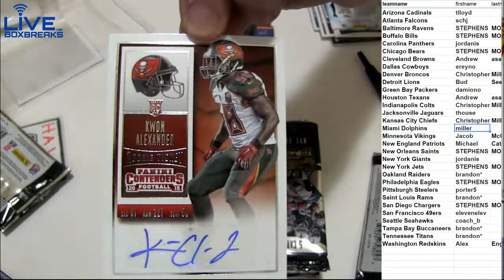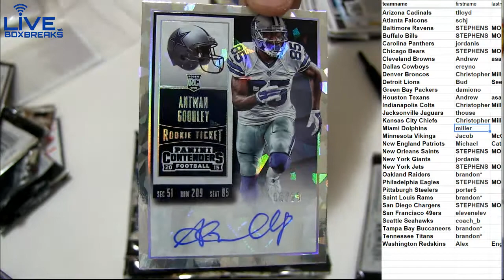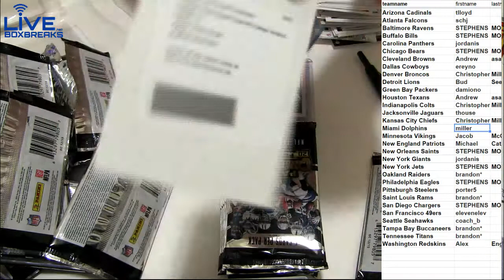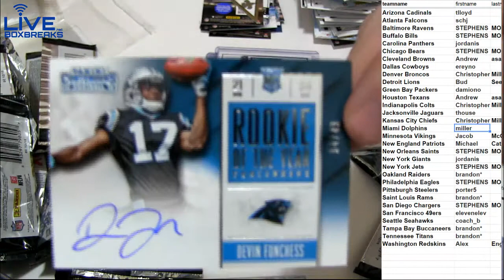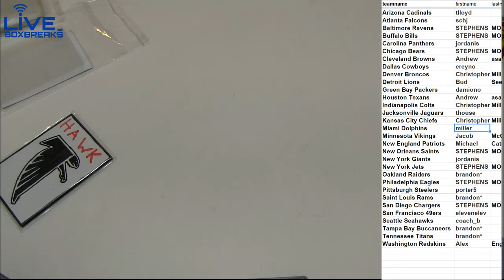2015 COntenders #66 LBB